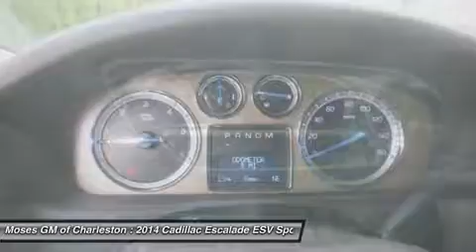2014 CADILLAC ESCALADE ESV Charleston, WV C14100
2014 CADILLAC ESCALADE ESV Charleston, WV
Stock# C14100

1406 Washington St. E.